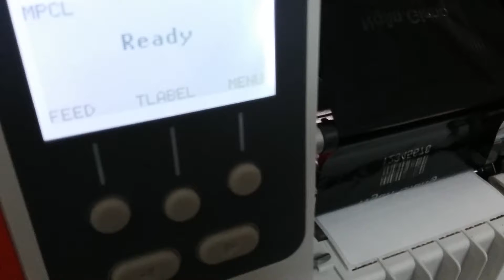Avery ADTP1 1encoder and verify RFID label